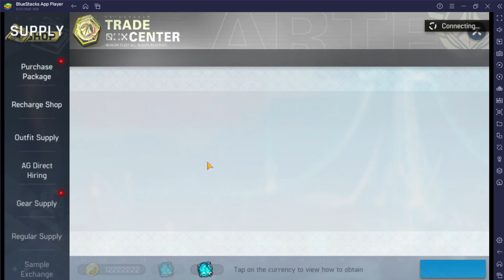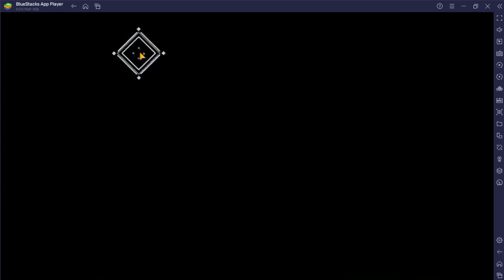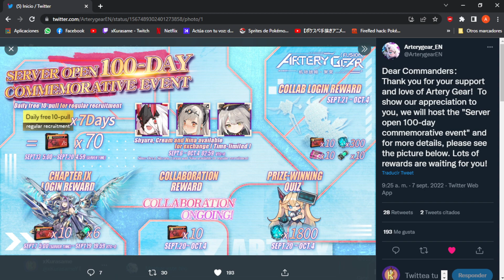Artery Gear:Fusion - Evento en CONMEMORACIÓN POR LOS 100 DÍAS DEL JUEGO! son tan buenos como se ven?